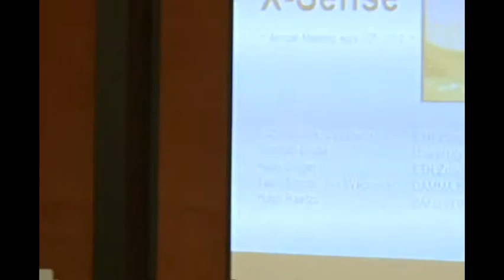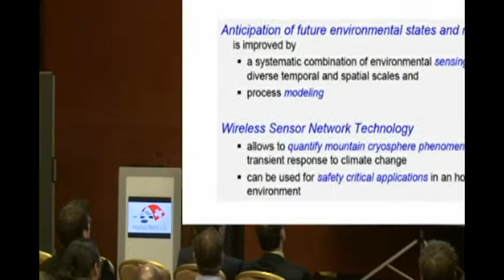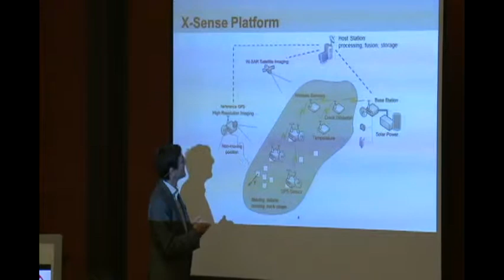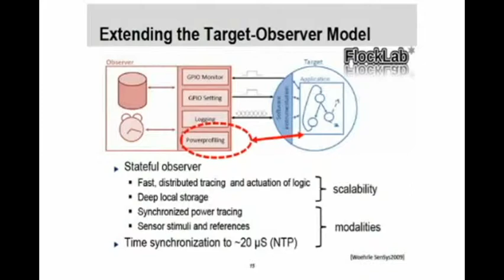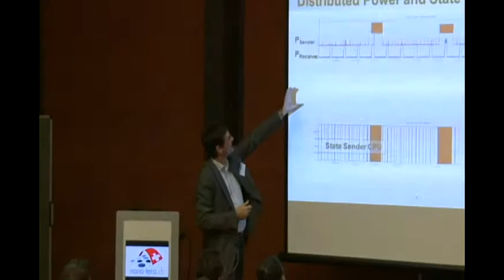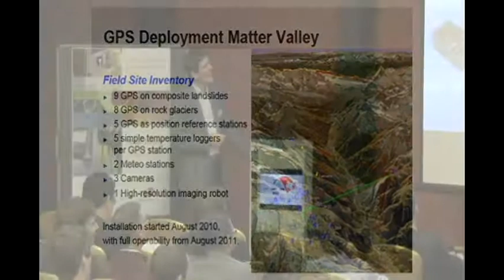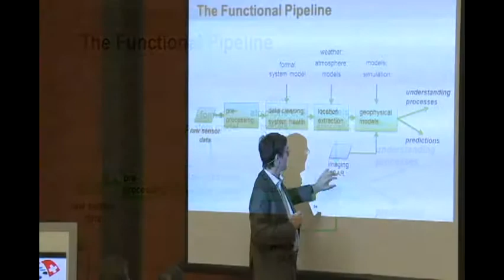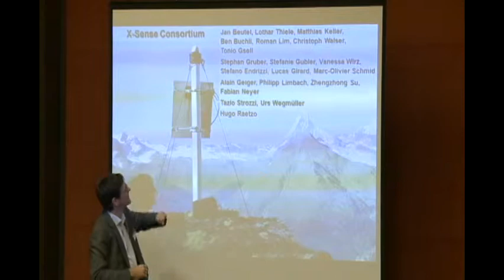Nano-Tera 2012 - X-Sense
Monitoring Alpine Mass Movements at Multiple Scales

Wireless sensing technology as a new scientific instrument for environmental sensing under extreme conditions in terms of temperature variations, humidity, mechanical forces, snow coverage as well as unattended operation that are needed for long-term deployment.

Lothar Thiele
    Jan Beutel
    Alain Geiger
    Stephan Gruber
 Hugo Raetzo
    Tazio Strozzi